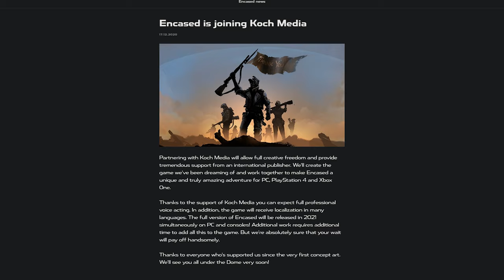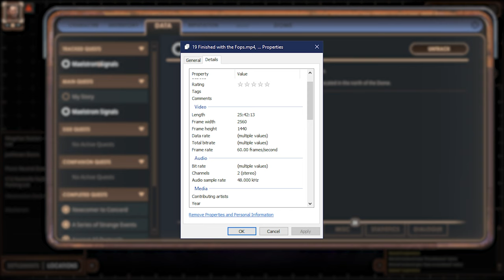Encased Review | Extreme Consequences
Encased,
A new RPG from a new studio.

Encased plays an awful lot like an indie, modern version of Fallout 2, which certainly isn't a bad thing.
I had no intentions of making a video on this game... or really even finishing it. Then before I knew it I was 25 hours in and genuinely enjoying it.

Hopefully, their next game will spread the content out a little bit better, but as the first game for a new studio, Encased is great.

0:00:00 - Intro
00:00:15 - Encased
00:02:52 - Premise
00:05:07 - Visuals
00:09:43 - Music & Audio
00:17:24 - Gameplay
00:32:19 - Story
00:37:06 - Story (Spoilers)
00:58:05 - Conclusion